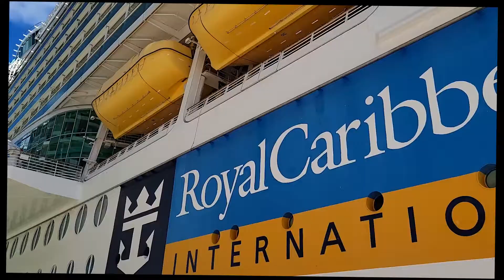Life with the Nielsen's VLOG// part 3 cruise trip